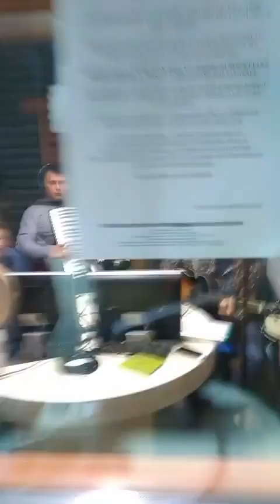Accipiter. Estratto "live in radio" su I Viaggi di Gulliver- Radio Potenza Centrale